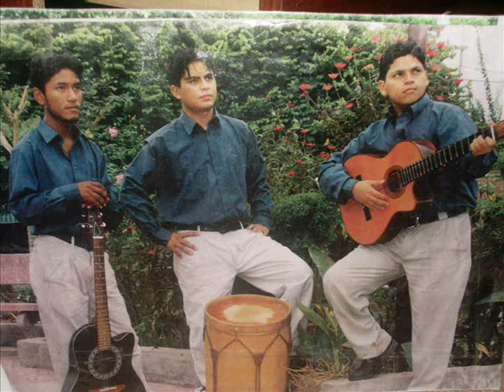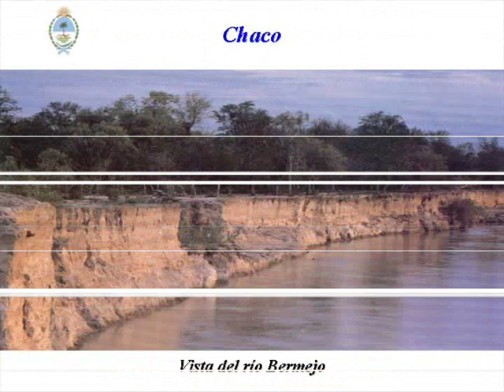LOS HERMANOS DEL CANTO (canción al lapacho).wmv